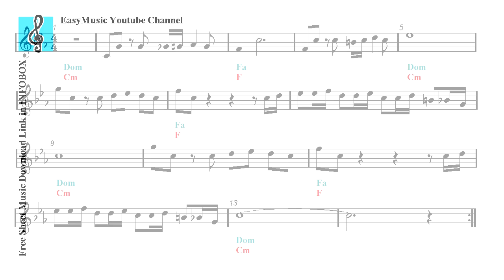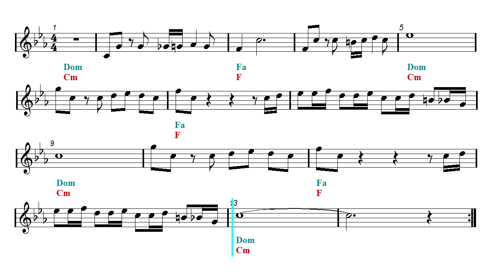Melodica & Guitar Duet - Sherlock's Theme - BBC (Sheet music - Guitar chords)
First part: Melodica and guitar duet - Second part: Play Along.